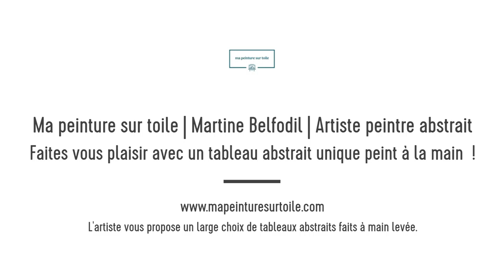Tableau abstrait contemporain L'EFFET PAPILLON | MA PEINTURE SUR TOILE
Peinture abstraite contemporaine L'EFFET PAPILLON | Tableau contemporain abstrait | Peinture sur toile fait mains | Vous recherchez une peinture abstraite unique, le tableau contemporain qui juste en le regardant aura un coup de coeur. Vous l'imaginez déjà dans votre intérieur. Faîtes vous plaisir avec toutes mes créations de peintures abstraites elles sont originales et surtout uniques. Vous seul la possèderez.